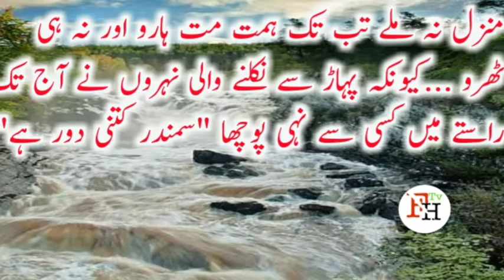Four precious lines that change your mind | Golden lines | Life lines| FH TV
ob this video

Four precious lines that change your mind